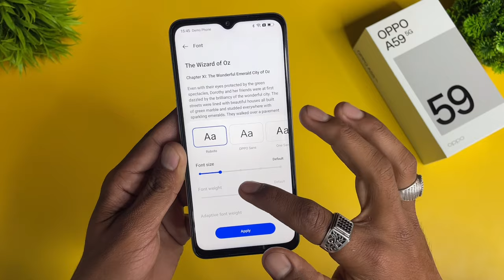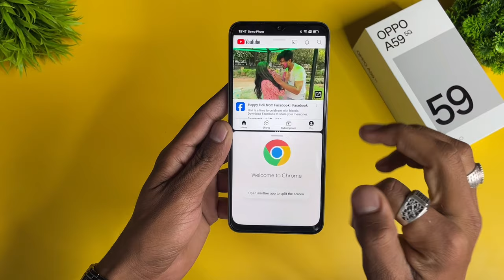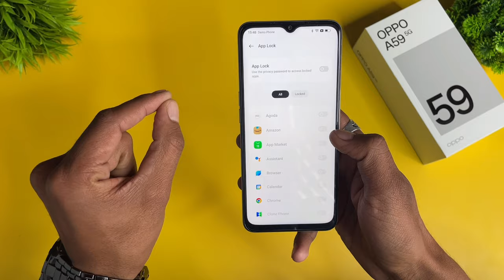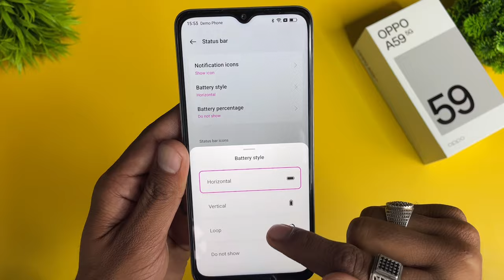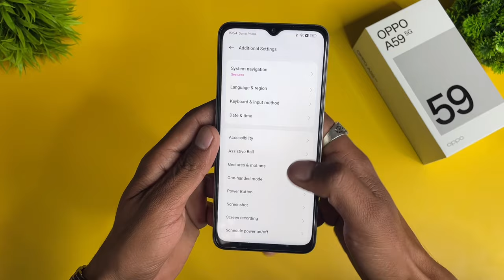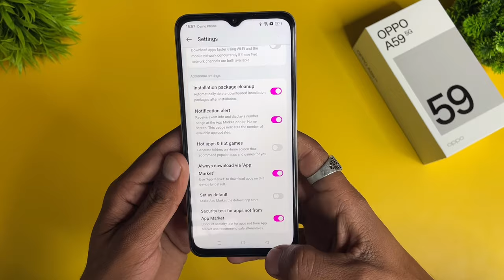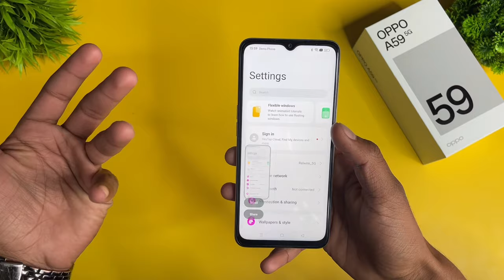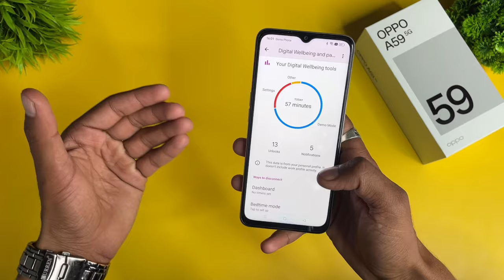Oppo A59 5G Top 50+ Hidden Features | Oppo A59 Tips & Tricks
Aaj Hum Tips & Tricks Batane Wale Hai Oppo A59 5G Ke...

Oppo A59 5G Top 50+ Hidden Features
Oppo a59 5g setting reset
Oppo a59 all settings
Oppo A59 settings app lock
Oppo a59 setting system
Oppo a59 5g setting update
Oppo A59 5g setting change
Oppo A59 5g setting language
Oppo a59 5g tips and tricks
Oppo a59 tips and tricks hindi
Oppo a59 5g tricks
Oppo a59 5g camera tips and tricks
Oppo A59 5g ka tips and tricks
Oppo a59 5g tips and tricks urdu
Oppo a59 5g tips
Oppo a59 hidden features in hindi
Oppo A59 5g secret features
Oppo a59 5g special features
Oppo a59 hidden tricks
Oppo a59 5g hidden apps features
Oppo a59 5g hidden features
Oppo a59 5g hidden apps
Oppo a59 5g hidden photos
Oppo A59 5g hidden tricks
Oppo a59 5g hide app password forgot
Oppo A59
Oppo A59 5g
A59 5g
Oppo a59 5g review
Oppo a59 5g ka lock kaise tode
Oppo a59 5g hard reset
Oppo a59 5g price
Oppo a59 5g app lock setting
Oppo A59 5g phone
Oppo a59 5g me fingerprint kaise lagaye
oppo a59 5g language setting
A59 5g hidden features
A59 5g tips and tricks